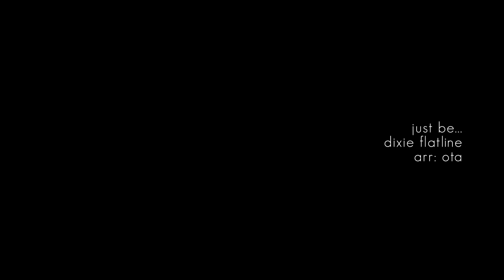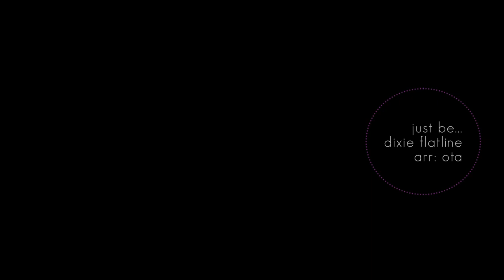【おた❤️2013】dixie flatline // just be (friends)...「ピアノアレンジ」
dixie flatline // just be (friends)... (piano cover)

･｡･ﾟ･｡✪ ✪･ﾟ･｡･ﾟ